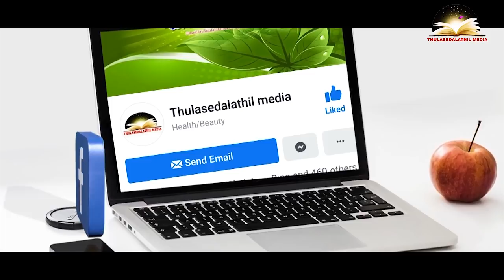Natural Kidney stone Treatment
Kidney stone treatment this medicine use more benefit your body.

സന്ദർശിക്കൂ... Please .🏃🏃🏃

,🏂🚴🚣യാത്രകൾ ഇഷ്ടപ്പെടുന്നവർക്കായ്.

✍️✍️✍️ നിങ്ങൾക്കും പ്രതികരിക്കാം...